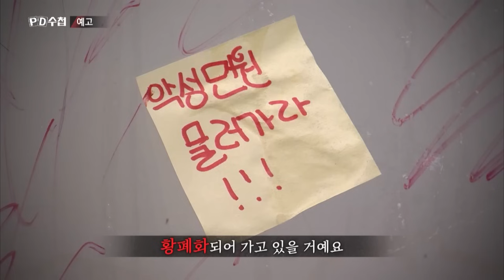[PD수첩 예고] 너의 얼굴을 공개한다, 사적제재, 정의인가? - PD수첩, MBC 231114 방송